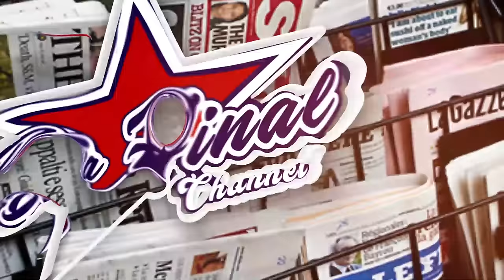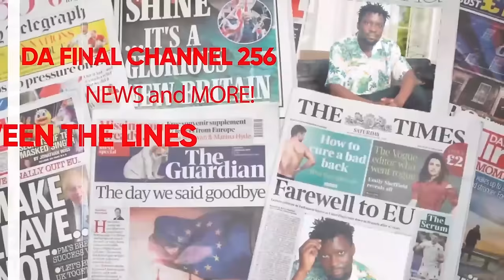MAYINJA ALIMBA, KENZO AWEDDE EDITION . BTWN THE LINES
TRENDING STORIES